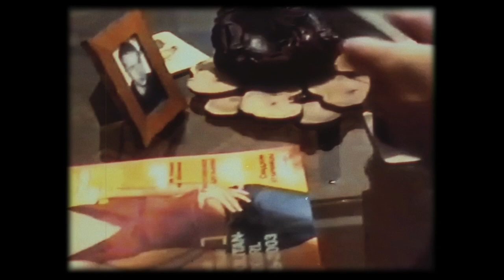maxOOs FILE 29-95